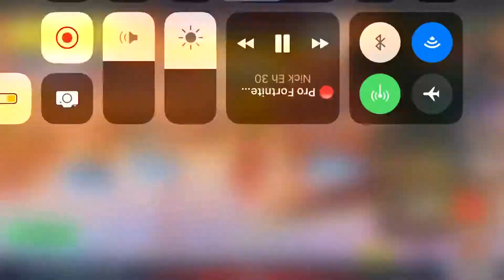Nick Eh 30 playing against profesional Fortnite players- ninja myth Tfue preparing Fortnite event.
Fortnite gameplay... please follow